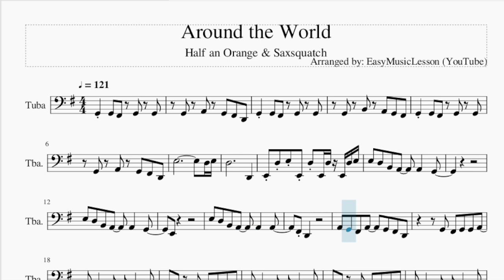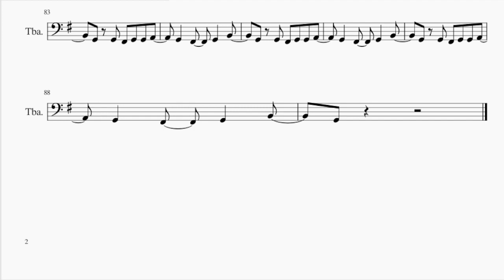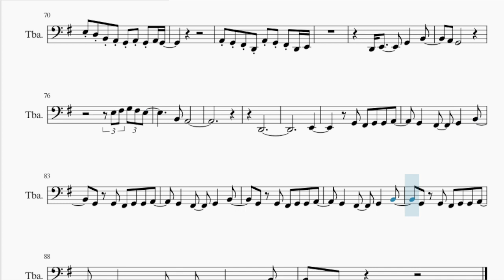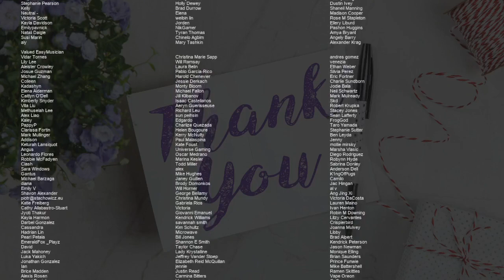Tuba Sheet Music: How to play Around the World by Half an Orange & Saxsquatch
Comment and let us know how the videos have helped you. It keeps us going! :)Here is a sheet music/tab video on the song Around the World by Half an Orange & Saxsquatch on the tuba. A tuba sheet music arrangement which is transposed to notes that are easily played by tuba, for the song Around the World by Half an Orange & Saxsquatch.

EasyMusicLesson2 teaches you to play the your favorite instrument, through well-arranged sheet music so that you too can learn how to play Around the World by Half an Orange & Saxsquatch on the tuba as fast as you can. A tuba sheet music with backing tracks to help your play the song better.

Chords of Tuba arrangement:
E Min

Melody notes of Tuba:
G2     G2   F#2     G2     G2
G2     A2     G2   F#2   D2
G2     B2     A2   G2   F#2
E3                           D3 E3
D3                     D2
E2 D3 E3 E2 D3 E2 D3 E2 D3 E3
E3   D3   B2   A2       A2       G2
E2
E3   D3   B2   A2       A2       A2
F#2 D2
A2   G2   F#2   A2       G2   F#2   D2
G2   F#2   G2   G2   A2
G2       F#2       G2       B2
G2     G2   F#2   G2   G2   A2
E3 D3 B2 A2 G2 A2 G2 A2 G2
D2 E2
E3 D3 B2 A2 G2 A2 G2 A2 E2
D2 E2
E3 D3 B2 A2 G2 A2 G2 A2 A2
G2     G2     G2
F#2   G2         A2   G2 A2 B2 G2
E2         F#2     F#2     G2
G2     F#2     G2 A2 G2 A2 B2
A2         F#2     F#2     G2
G2     F#2     G2 F#2 G2 F#2 G2
G2   G2     F#2     F#2     G2
G3           E3
D3     A2
G2
E2
F#2 D2                 G3
E3
D2 E2
D2 E2
D2 E2
G2   F#2 D2 A2 G2 F#2 D2 E2
F#2 G2     F#2   F#2   D2 E2
D2 E2
D2 E2
A2 G2 F#2 D2 A2 G2 F#2 D2 E2
D2 E2         G2       B2
A2   G2
E3 F#3 G3 F#3 E3
B2   A2
D2
E2
G2